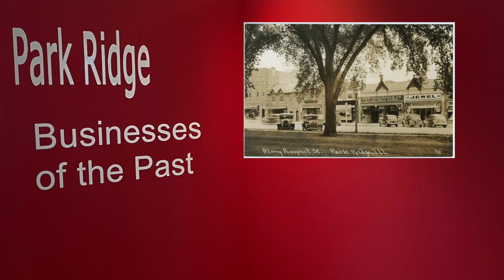Please Renew Your Membership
The Park Ridge Historical Society is a private, not-for-profit organization, new and continuing members are an integral part of the success of our mission.
We invite you to become an active supporter of the society by joining, or renewing your membership.

You can  join or renew online through our secure payment process.